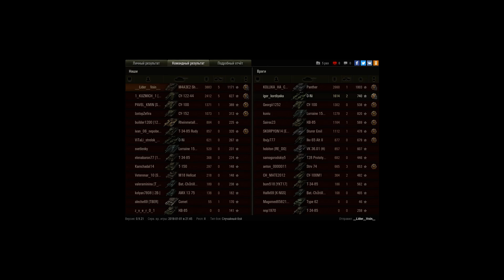Победа была близка